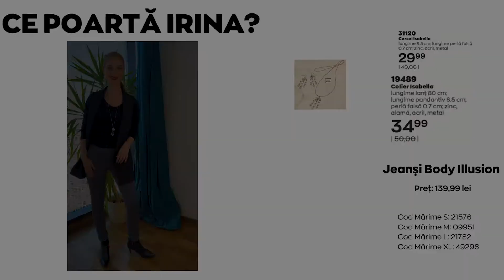Apa de Parfum Incadessence Soleil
Comandă online pe sau prin Reprezentantul tău.

Filmat & Editat: Teodora Marinescu, Digital Trainer Avon